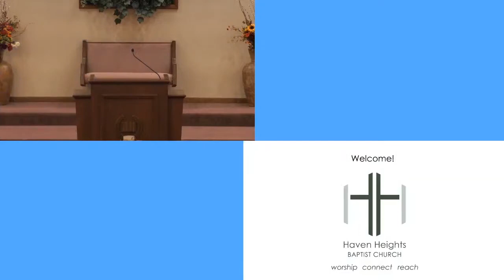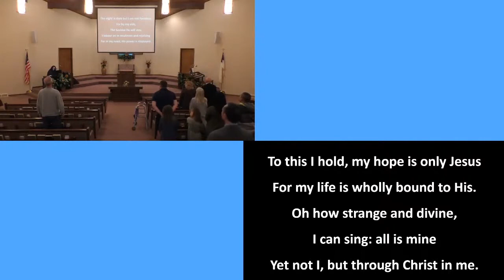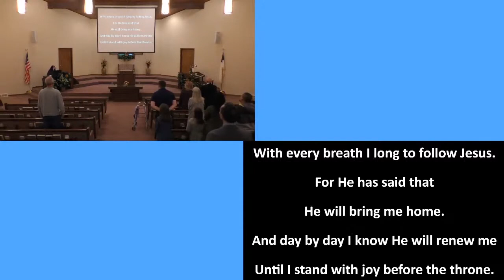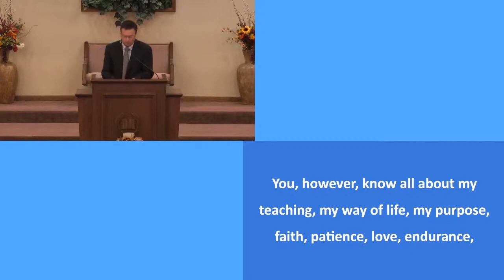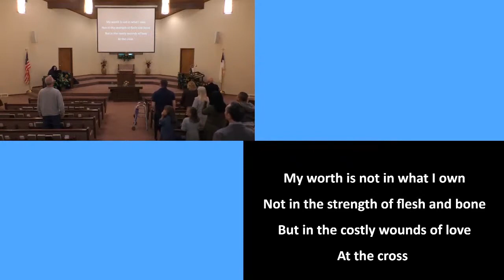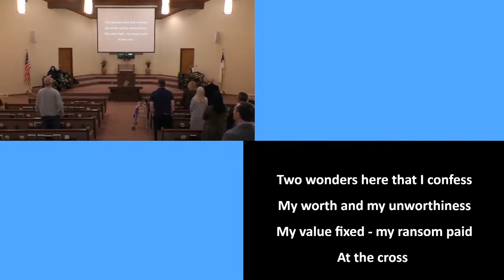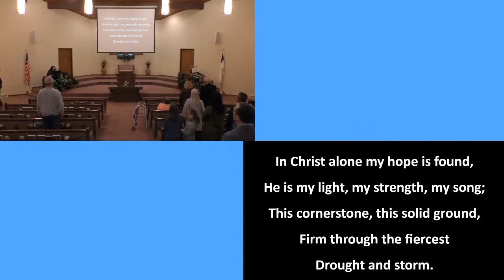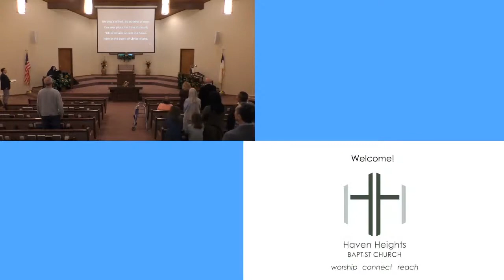Sunday Service 10-10-2021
Acts 20:17-38 "A Christian Legacy"